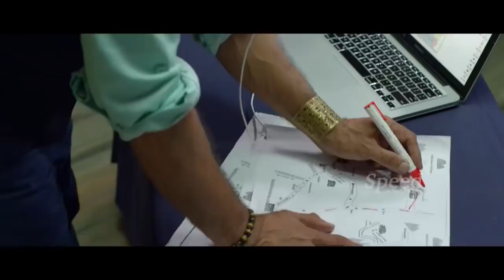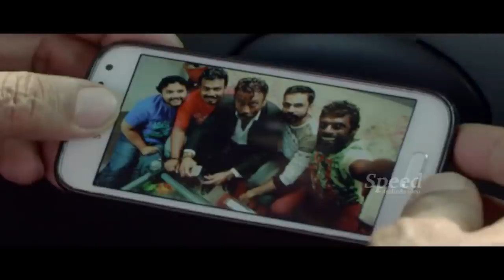Jackie Shroff Konte Kurrallu Telugu Full Movie | Super Hit Telugu Full Movie